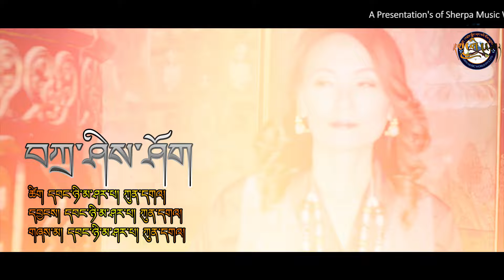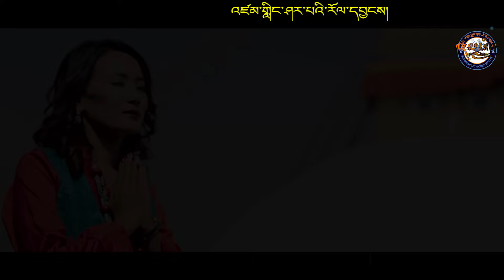New Sherpa Song|| By Ang Ngima Sherpa (Kunga)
Song - Tashi Shyo
Singer :Ang  Ngima Sherpa
 Lyrics :Ang  Ngima Sherpa
Movie: Tinchhen Phama